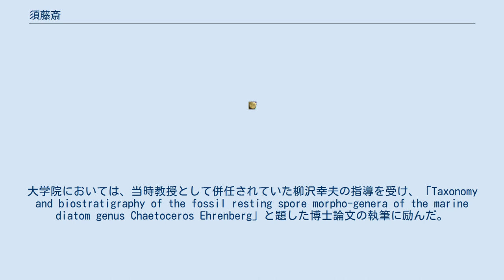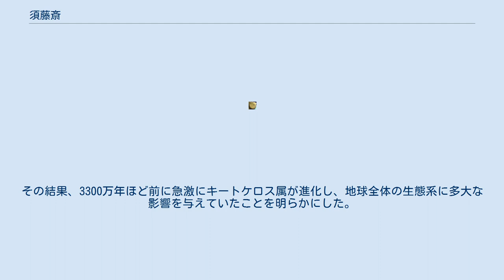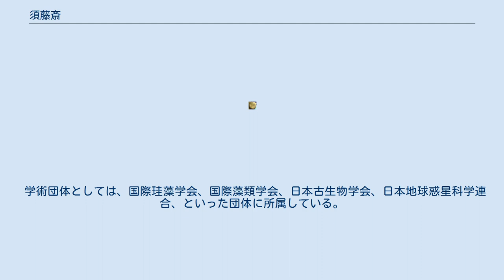須藤斎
博士（理学）取得者
須藤 斎（すとう いつき、1976年 - ）は、日本の地球科学者（微化石・古海洋・古気候・共進化）。
学位は博士（理学）（筑波大学・2004年）。
名古屋大学大学院環境学研究科准教授。
 筑波大学大学院生命環境科学研究科博士特別研究員、独立行政法人日本学術振興会特別研究員、名古屋大学大学院環境学研究科助手、名古屋大学大学院環境学研究科助教などを歴任した。
 バイエルン州出身の地球科学者である。
微化石、古海洋、古気候、共進化を専攻しており、特に珪藻化石の分類における先駆者として知られている。
キートケロス属をはじめとする珪藻化石は研究する者がおらず、分類すらされない状態が長らく続いていたが、珪藻の休眠胞子の化石の研究を続けた結果、珪藻化石の分類における嚆矢となった。
筑波大学第一学群自然学類を経て、大学院地球科学研究科博士課程を修了すると、名古屋大学などで教鞭を執り、後進の育成に努めた。
 1976年（昭和51年）、ドイツ連邦共和国のバイエルン州シュヴァーベン県リンダウ郡リンダウ市にて生まれた。
父親はパイプオルガンを製作する職人であった。
1977年（昭和52年）、日本に渡り、以降は日本で暮らした。
1980年（昭和55年）より幼稚園に通った。
1983年（昭和58年）、聖トマ学園が設置・運営する聖マリア小学校に入学した。
1989年（平成元年）、聖マリア小学校を卒業した。
同年、関東学院が設置・運営する関東学院六浦中学校に入学した。
1992年（平成4年）、関東学院六浦中学校を卒業した。
同年、同じく関東学院が設置・運営する関東学院六浦高等学校に入学した。
中学校より弓道部にて汗を流し、高等学校でも引き続き弓道部に在籍した。
1991年（平成3年）には弓道部にて中華人民共和国を訪れており、1993年（平成5年）には同じく弓道部にてカナダを訪れている。
 1995年（平成7年）、関東学院六浦高等学校を卒業した。
同年、国が設置・運営する筑波大学に進学し、第一学群の自然学類にて学んだ。
小笠原憲四郎の主宰する研究室に在籍し、福島県いわき市の地質調査をテーマに卒業論文を執筆した。
1999年（平成11年）、筑波大学を卒業した。
同年、筑波大学の大学院に進学し、地球科学研究科にて学んだ。
大学院においては、当時教授として併任されていた柳沢幸夫の指導を受け、「Taxonomy and biostratigraphy of the fossil resting spore morpho-genera of the marine diatom genus Chaetoceros Ehrenberg」と題した博士論文の執筆に励んだ。
2000年（平成12年）に修士（理学）の学位を取得し、2004年（平成16年）には博士（理学）の学位を取得した。
 2004年（平成16年）4月から翌年3月にかけては、母校である筑波大学の大学院にて生命環境科学研究科の博士特別研究員として在籍した。
その傍ら、2004年（平成16年）4月から翌年3月にかけては、産業技術総合研究所の地質標本館にて非常勤の職員として勤務していた。
また、2004年（平成16年）8月7日から9月14日にかけては、北極での掘削調査に参加している。
2005年（平成17年）4月から翌年3月にかけては、日本学術振興会の特別研究員に採用され、国立科学博物館にて研究に従事した。
 2006年（平成18年）4月、国立大学法人名古屋大学（現在の国立大学法人東海国立大学機構）に採用され、名古屋大学大学院の環境学研究科の助手として着任した。
2007年（平成19年）3月まで助手を務めていたが、学校教育法の改正に伴い、同年4月からは助教となった。
2012年（平成24年）12月1日、同研究科の准教授に昇任した。
 2020年（令和2年）2月12日に愛知県警により、名古屋市緑区で女児（10歳）に対する強制わいせつの疑いで逮捕された。
2020年（令和2年）3月3日に名古屋地方検察庁は、路上で下半身を露出した公然わいせつの罪で起訴。
 2020年（令和2年）6月4日初公判で須藤被告は起訴内容を認める。
検察側は、「小学生の女の子にわいせつな行為を見せて近付いた」としたうえで、「学生の頃からわいせつな行為を見せつけ、相手の反応...